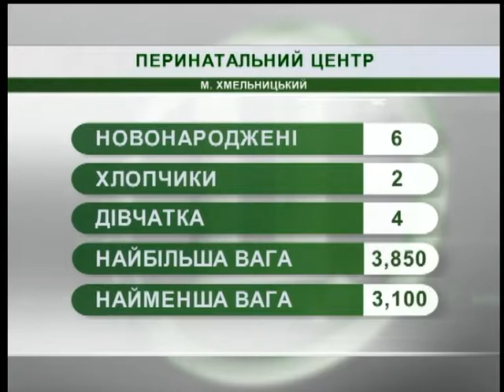08.08.2018. Новини. 7:30